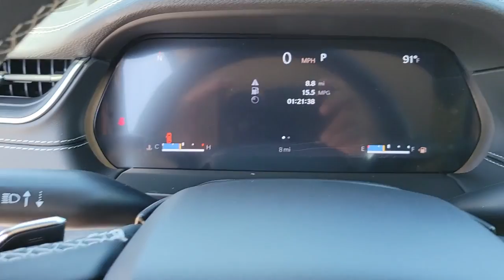2021 Jeep Grand Cherokee L New Smyrna Beach, Port Orange, Daytona Beach, Deltona, Sanford, FL 819200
Bright White Clearcoat New 2021 Jeep Grand Cherokee L available in New Smyrna Beach, Florida at New Smyrna Chrysler. Servicing the Port Orange, Daytona Beach, Deltona, Sanford, FL area.
2021 Jeep Grand Cherokee L Limited - Stock#: 8192009 - VIN#: 1C4RJJBG5M8192009